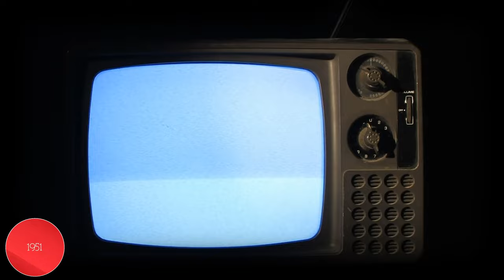September 28th. Free Solo, North Carolina, and the Siege of Yorktown